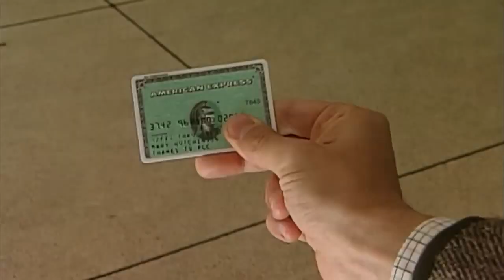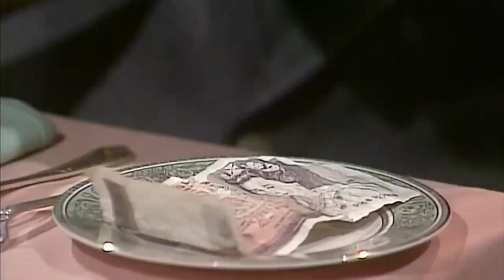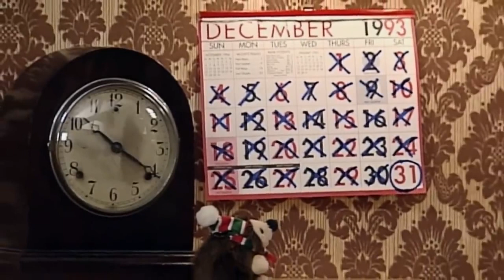Mr Bean Jantar Fora Completo em HD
Mr Bean Jantar Fora Completo em HD mrbean @mrbean mr bean